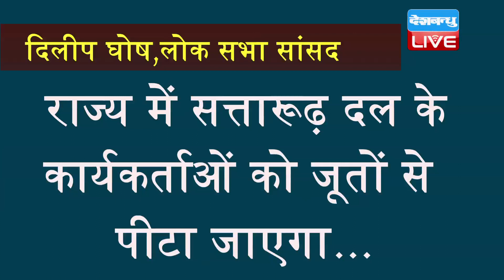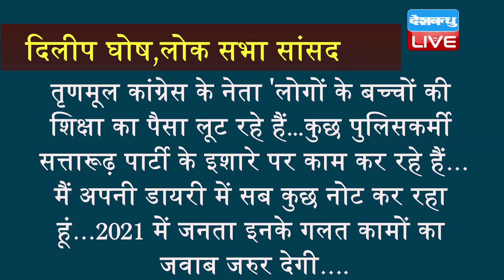नेताओं की बिगड़ी जुबान, BJP परेशान | Dilip Ghosh ने दिया विवादित बयान